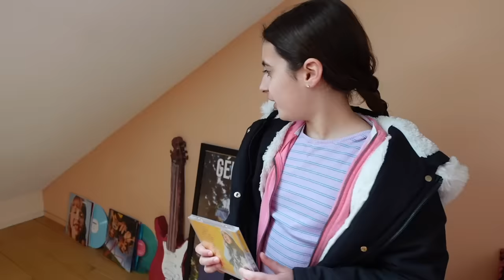UNE ABONNÉE EST RENTRÉE CHEZ NOUS ! ELLE PREND DES CHOSES DANS MA CHAMBRE ! - PINK LILY